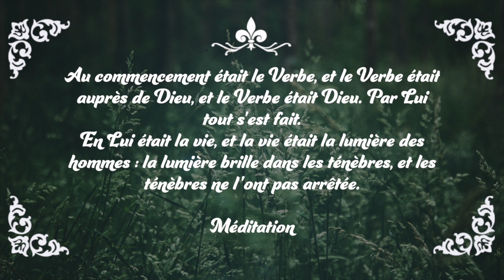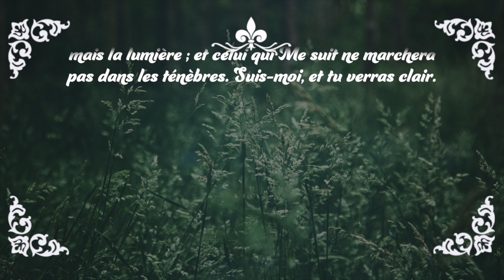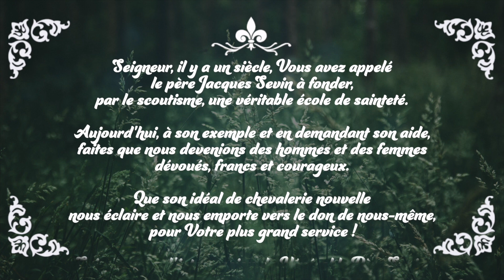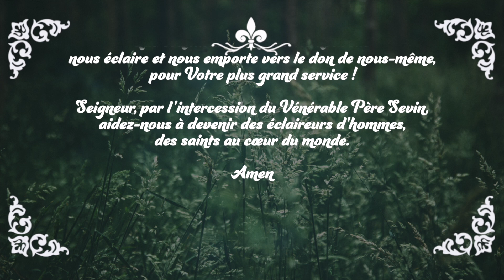Écoute : Parole et Évangile du jour | Lundi 30 novembre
Diffusion audio/vidéo des lectures de la parole et de l’Évangile chaque jour ! Chaine Catholique approuvée et soutenue par Monseigneur Rey !

00:00 Générique
00:18 1ère Lecture
 Psaume
 Évangile

❕Cathoglad n’est pas responsable de l’orientation des publicités diffusées avant la vidéo.

Merci à :
— AELF pour les textes [Évangile & Lectures]
— Au Père Sebastien Thomas pour les commentaires
— Aux lecteurs de la Parole : Eléonore, Clémence, Louis et Julien
— CHANT🎼🎼 [Emmanuel Music] :

Belle journée avec Dieu !
LECTURES DE LA MESSE
PREMIÈRE LECTURE
« La foi naît de ce que l’on entend ; et ce que l’on entend, c’est la parole du Christ » (Rm 10, 9-18)

Frère,
    si de ta bouche, tu affirmes que Jésus est Seigneur,
si, dans ton cœur, tu crois
que Dieu l’a ressuscité d’entre les morts,
alors tu seras sauvé.
    Car c’est avec le cœur que l’on croit
pour devenir juste,
c’est avec la bouche que l’on affirme sa foi
pour parvenir au salut.
    En effet, l’Écriture dit :
Quiconque met en lui sa foi
ne connaîtra pas la honte.
    Ainsi, entre les Juifs et les païens,
il n’y a pas de différence :
tous ont le même Seigneur,
généreux envers tous ceux qui l’invoquent.
    En effet,
quiconque invoquera le nom du Seigneur
sera sauvé.
    Or, comment l’invoquer,
si on n’a pas mis sa foi en lui ?
Comment mettre sa foi en lui,
si on ne l’a pas entendu ?
Comment entendre
si personne ne proclame ?
    Comment proclamer
sans être envoyé ?
Il est écrit :
Comme ils sont beaux, les pas des messagers
qui annoncent les bonnes nouvelles !
    Et pourtant, tous n’ont pas obéi à la Bonne Nouvelle.
Isaïe demande en effet :
Qui a cru, Seigneur, en nous entendant parler ?
    Or la foi naît de ce que l’on entend ;
et ce que l’on entend, c’est la parole du Christ.
    Alors, je pose la question :
n’aurait-on pas entendu ?
Mais si, bien sûr !
Un psaume le dit :
Sur toute la terre se répand leur message
et leurs paroles, jusqu’aux limites du monde.

PSAUME
(Ps 18 (19), 2-3, 4-5ab)
R/ Par toute la terre s’en va leur message. (cf. Ps 18, 5a)

Les cieux proclament la gloire de Dieu,
le firmament raconte l'ouvrage de ses mains.
Le jour au jour en livre le récit
et la nuit à la nuit en donne connaissance.

Pas de paroles dans ce récit,
pas de voix qui s'entende ;
mais sur toute la terre en paraît le message
et la nouvelle, aux limites du monde.

ÉVANGILE
« Aussitôt, laissant leurs filets, ils le suivirent » (Mt 4, 18-22)
Alléluia. Alléluia.
Venez à ma suite, dit le Seigneur.
Je vous ferai pêcheurs d’hommes.

    comme Jésus marchait le long de la mer de Galilée,
il vit deux frères,
Simon, appelé Pierre,
et son frère André,
qui jetaient leurs filets dans la mer ;
car c’étaient des pêcheurs.
    Jésus leur dit :
« Venez à ma suite,
et je vous ferai pêcheurs d’hommes. »
    Aussitôt, laissant leurs filets, ils le suivirent.

De là, il avança et il vit deux autres frères,
Jacques, fils de Zébédée,
et son frère Jean,
qui étaient dans la barque avec leur père,
en train de réparer leurs filets.
Il les appela.
    Aussitôt, laissant leur barque et leur père,
ils le suivirent.